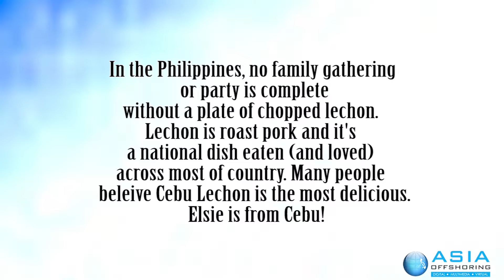Elsie's Lechon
Lechon is roasted pork, a greatly loved national dish in the Philippines.  See how they make lechon in the provinces - a bamboo pole, a pit of coals and someone willing to turn the pole for 4 hours.  The video was shot by Elsie, the Asia Offshoring Company Secretary.